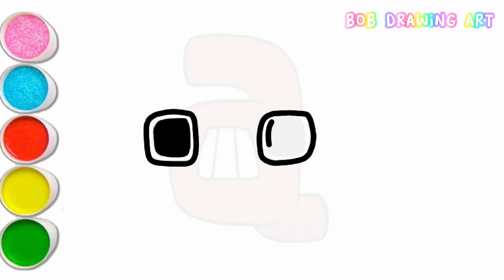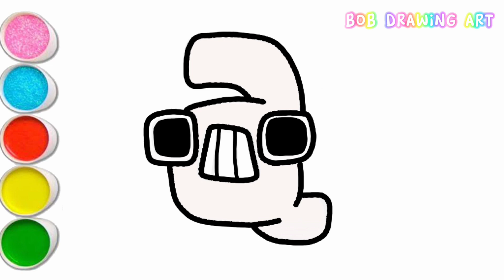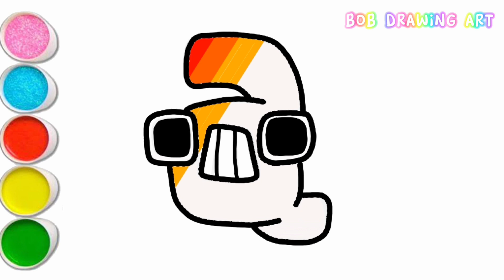RAINBOW ALPHABET LORE Q FOR KIDS DRAWING AND COLORING!!! 🥰😍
Hi my Name is bob.. this is my channel about drawing and coloring alphabet lore..